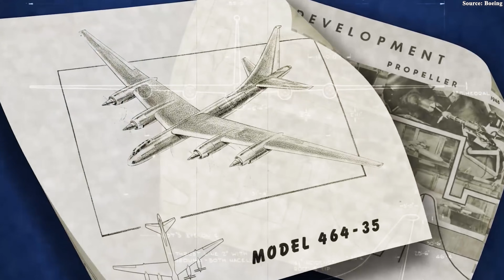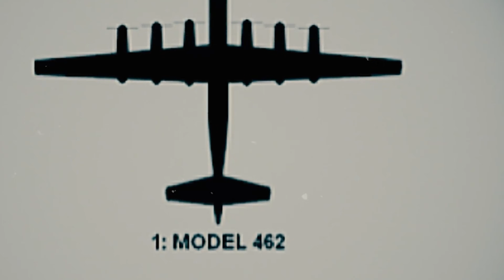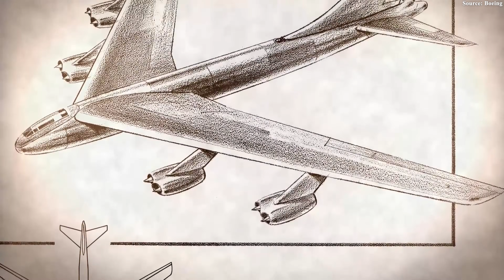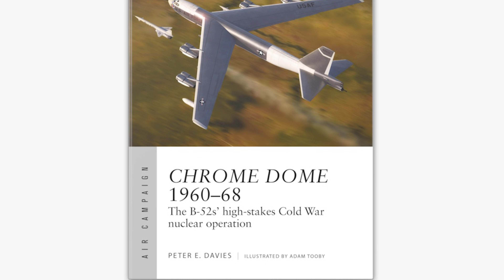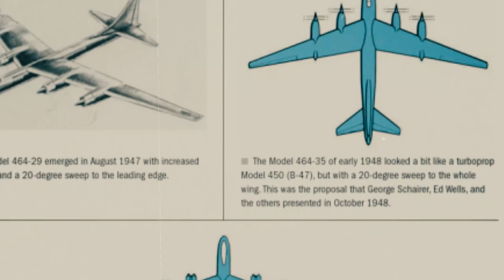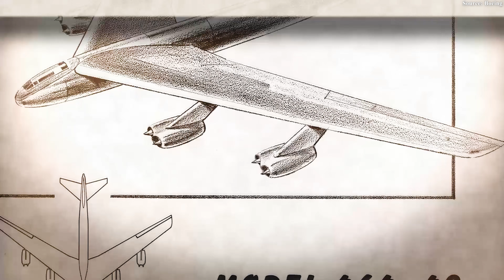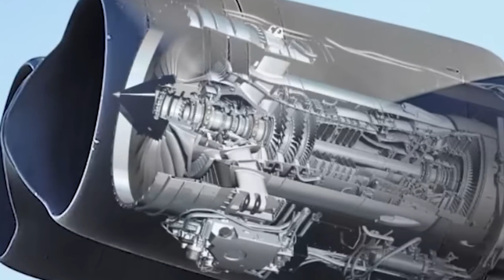The NEW B-52 ENGINES Will CHANGE The Entire Aviation Industry! Here's Why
00:00 Intro
00:33 History and the Reason for the Upgrades
05:37 The Greatest Transformation in 70 Years
10:18 The Challenges
Have you ever wondered if any aircraft could remain in service for… 100 years? It sounds almost impossible, since the aviation world is always in motion: technologies evolve, new combat doctrines emerge, and every design eventually becomes obsolete. And yet, the U.S. Air Force has shocked the entire world by pushing forward a bold upgrade program for the B52 Stratofortress — the 70-year-old-infamous “flying bomb truck”— with the ambition of extending its operational life to a full century.
Why does the Air Force want to preserve such an aging icon? What upgrades are planned, and how might they unsettle rival powers? Let’s find out!
History and the Reason for the Upgrades
To understand the remarkable longevity of the B52, we need to look back to the years following World War II. After the global conflict ended, the U.S. Air Force — as one of the principal branches of America’s defense apparatus — sought to solidify the nation’s emerging global dominance, especially in response to the growing threat from the Soviet Union. They needed a strategic bomber that could not only carry a massive payload but also achieve an extremely long range. The goal was to conduct strike missions without relying on advanced or intermediate bases controlled by allied nations. This aircraft had to be capable of projecting American deterrence from U.S. soil to virtually anywhere in the world.
Therefore, on June 19 46, the U.S. Air Force issued a set of technical requirements, and Boeing’s design — known as Model 4 6 2 — was declared the winner. Model 4 6 2 was a straight-wing aircraft powered by six Wright R-33 50 turboprop engines, offering a projected combat radius of around 2,700 nautical miles.
However, the story of this future legend nearly ended right then and there.
The U.S. Air Force quickly realized that this model was too large and still fell short on range. Although Boeing scaled it down to four engines, it wasn’t enough. Then tensions rose with the Dash 6, a nuclear bomber, and the Dash 7, a versatile 4-ton payload aircraft: The Air Force liked the Dash 7’s flexibility, yet its range disappointed, nearly canceling the B52 project on December 19 47. Finally, after more refinements, Boeing unveiled the Model 4 6 4 Dash 6 7 in February 19 51, securing a 13-aircraft contract as the B52A.